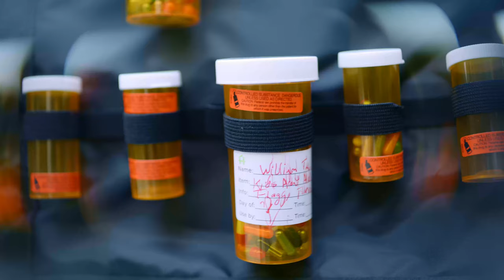Bryce Vine - The Kids Aren't Alright [Official Music Video]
Filmed, Directed and Edited by Neil Fernandez

Lyrics:
Money make the world go round
The kids are not alright
Tell me what you need right now
No problem to prescribe
Magic in the potion
Fix it for the moment
But the kids are not alright

I got white to keep me goin’
Adderall to stay awake
Roll a dollar bill to shovel snow up on a dinner plate
There's pill for anything to get you right like right away
Get you high up outer space
Doctors orders on the way, yea
I don't wanna doubt or believe it
You don’t gotta worry cuz the kids ‘r alright
Money for the pain to relieve it
Never gotta feel it to heal it
Oh, if one day this shit make me go insane
Tell me everything okay
I don't care about the cost cuz

Don't need a therapist
I'm an American, I do whatever I want
Numbing my feelings
And throwing my demons in baggage
I keep in the trunk
Fuckin’ with things that belong in the trap house
They aiming to please But never for free
Oh, it's insane
There’s a business in the pain
Are you bored? Over stressed?
Hella solemn and depressed
More the merrier the more I take
More disorder then the more they make
Cuz